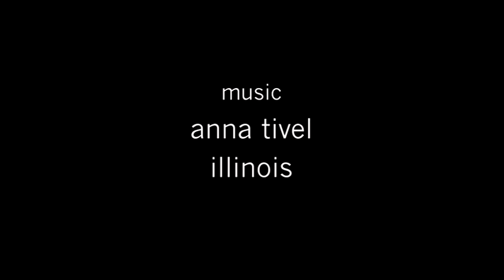Passim Picks: Artist Edition (August 2018)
Dinty Child of Session Americana and Chris Bloniarz and Holly McGarry of Honeysuckle share the many shows they are excited to see at Passim this month!